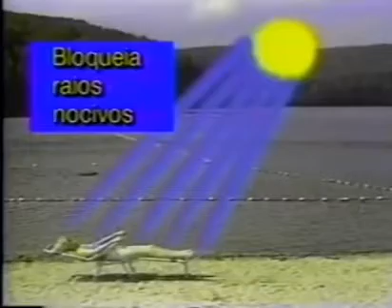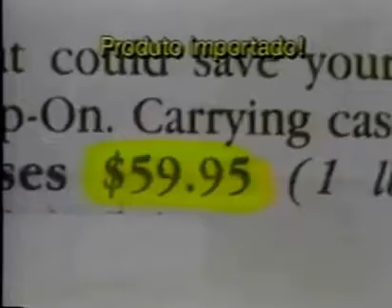Dois Tipos de Amor 1983 Chamada Inédito Semana de Ouro 1988 e Reprise Sábado de Gala R.Manchete 1995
CHAMADA DESTE FILME INÉDITO NA SEMANA DE OURO 1988 E REPRISE NO SÁBADO DE GALA DA REDE MANCHETE 1995...QUE NUNCA VI MAIS PARECE SER BOM...
P.S EM CADA CHAMADA UMA DUBLAGEM DIFERENTE...